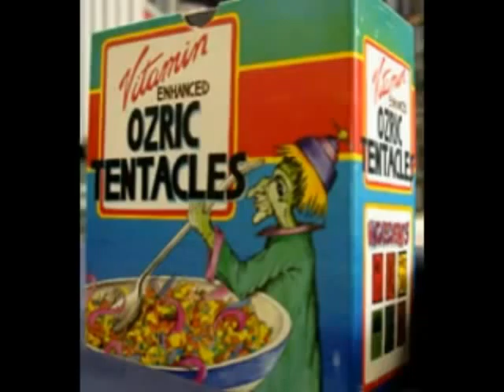Ozric Tentacles - Halflight in Thailand Pangaea's People